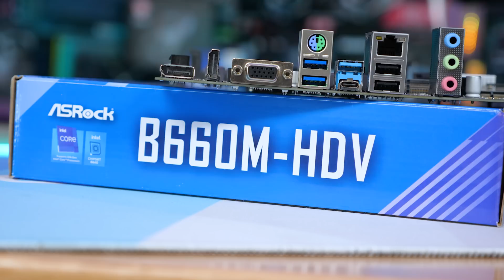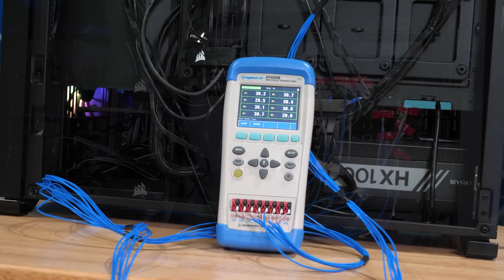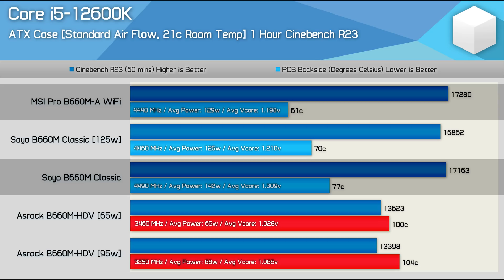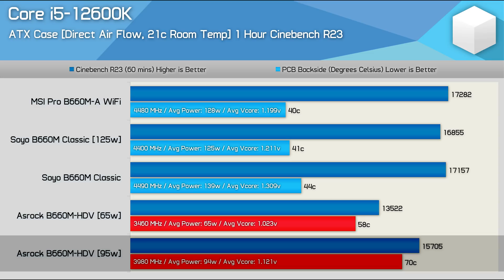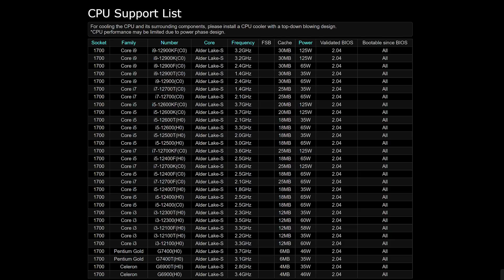Buyers Beware: The Worst Intel B660 Motherboard, Asrock B660M-HDV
Buy relevant products from Amazon, Newegg and others below:
Asrock B660M-HDV
Asrock B660 Pro RS
Asus Prime B660M-A D4
Asus Prime B660M-K D4
Gigabyte B660M D3H
Gigabyte B660M DS3H
Gigabyte B660M Gaming
MSI Pro B660M-A

Video Index:
00:00 - Welcome back to Hardware Unboxed
04:17 - Test System Specs
06:11 - Intel Core i9-12900K - Standard Air-Flow
07:54 - Intel Core i9-12900K - Direct Air-Flow
10:07 - Intel Core i7-12700 - Standard Air-Flow
11:52 - Intel Core i7-12700 - Direct Air-Flow
12:31 - Intel Core i5-12600K - Standard Air-Flow
13:26 - Intel Core i5-12600K - Direct Air-Flow
14:05 - Final Thoughts